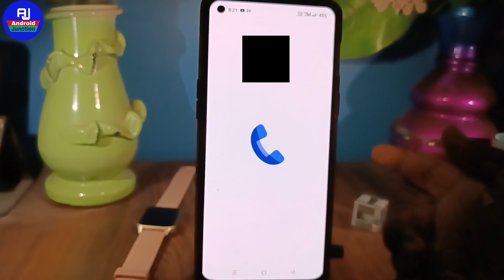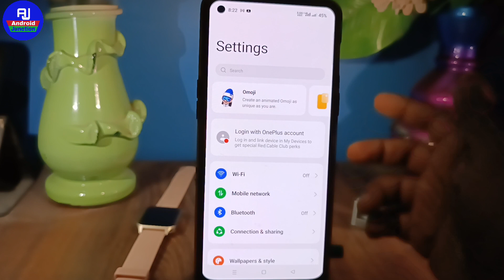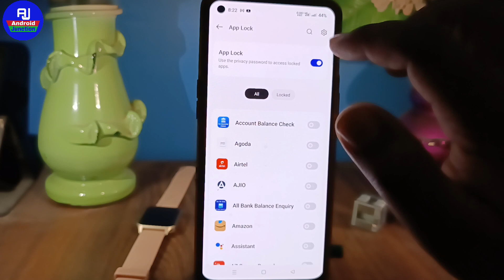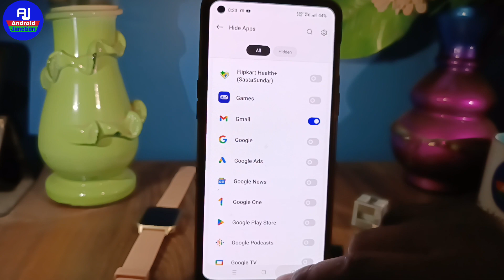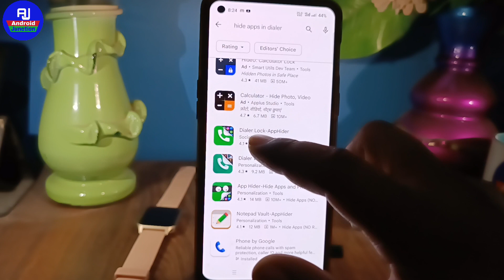How to hide apps on android phone | android mobile mein apps hide kaise kare | hide apps and video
hello dosto kaise hai aap loag video mein hm loag baat karenge ki mobile mein app hide kaise kare ya dailer mein app ko hide karne ka tarika

Your Queries 👇👇
How to hide apps on android without root How to hide apps on android without app